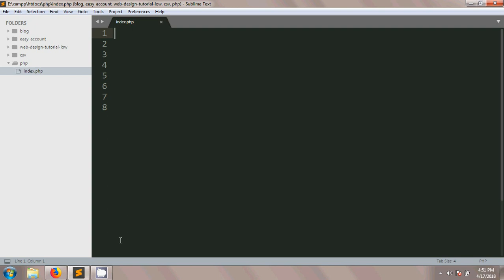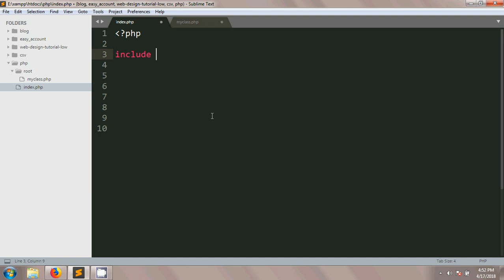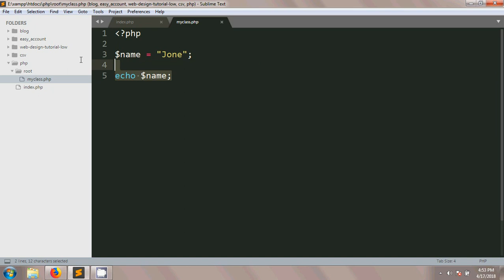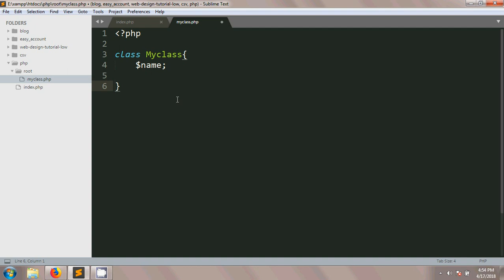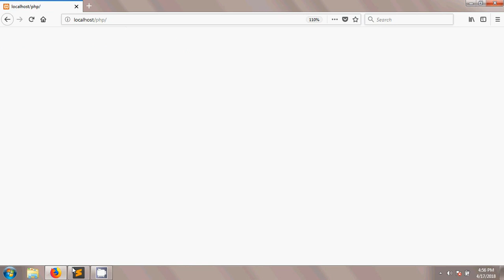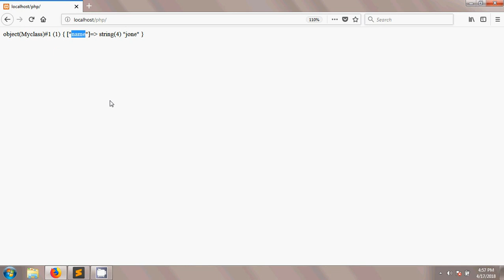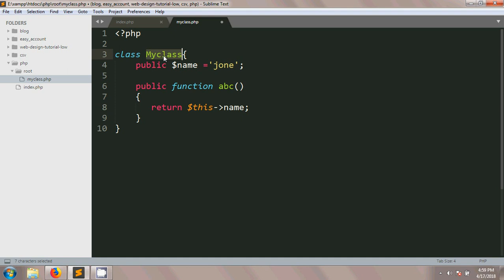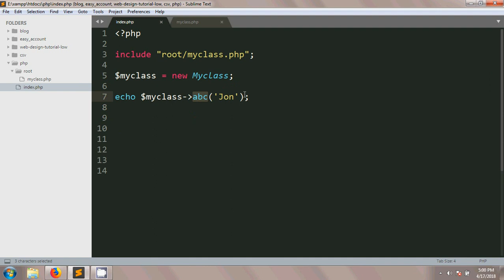Object-Oriented PHP Bangla Tutorial Part-1 (Class,Properties,Object,Method,$this)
This Object Oriented bangla tutorial on class , object, method , properties and pseud variable $this. I think this series will clear your concept on object oriented programming.